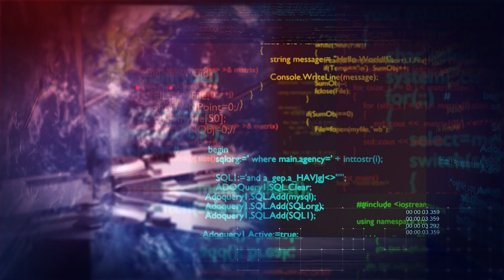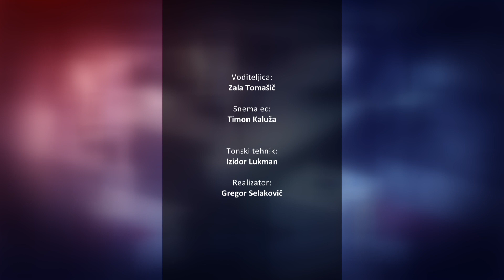[SIGNAL] 11.06.2023 Gosti: dr. Nataša Bratina, dr. Nada Rotovnik Kozjek in Denis Mlakar-Mastnak